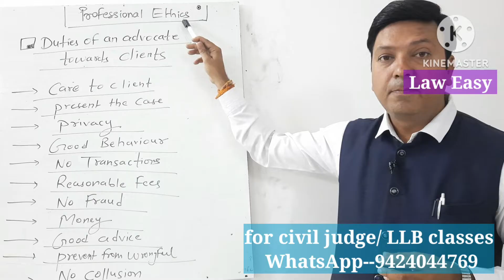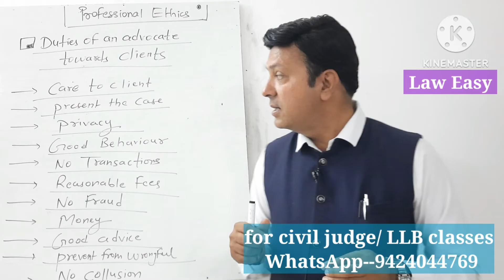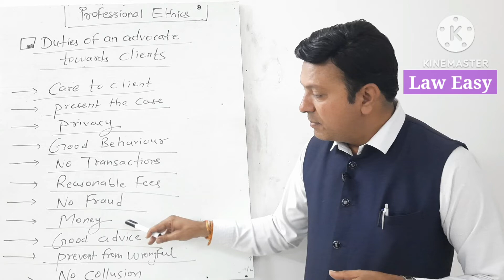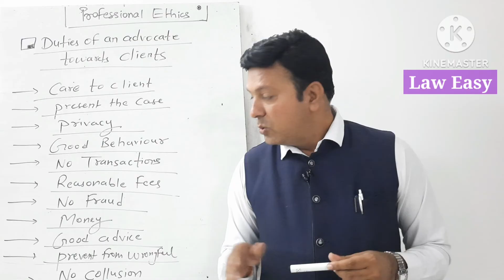Professional Ethics । Duties of An Advocate । Clients । अधिवक्ता के कर्तव्य